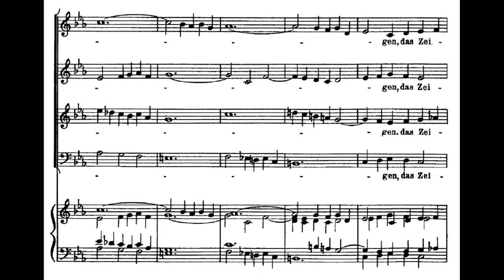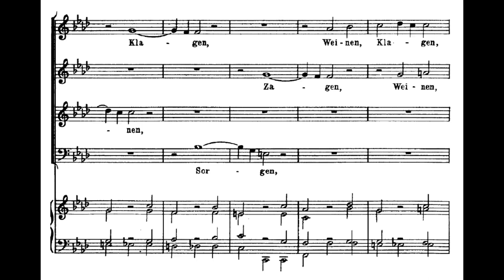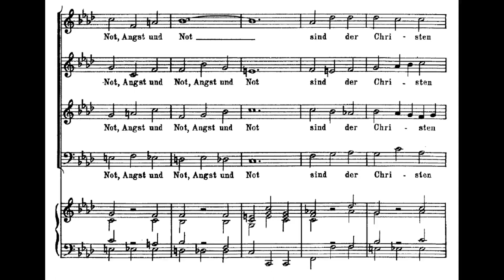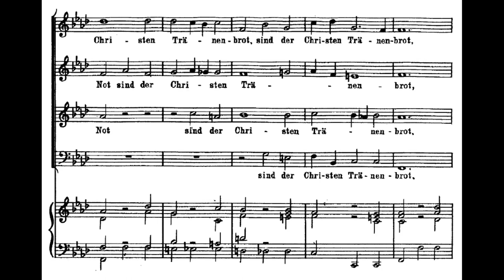Bach: Cantata No. 12 - II. Weinen, Klagen, Sorgen, Zagen - Junghänel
Johann Sebastian Bach:
Cantata No. 12
II. Weinen, Klagen, Sorgen, Zagen

Cantus Cölln
Konrad Junghänel

Weinen, Klagen,
Sorgen, Zagen,
Angst und Not
sind der Christen Tränenbrot,
die das Zeichen Jesu tragen.

=== ENGLISH ===

Weeping, lamenting,
worrying, fearing,
anxiety and distress
are the bread of affliction for Christians
who bear the sign of Jesus.